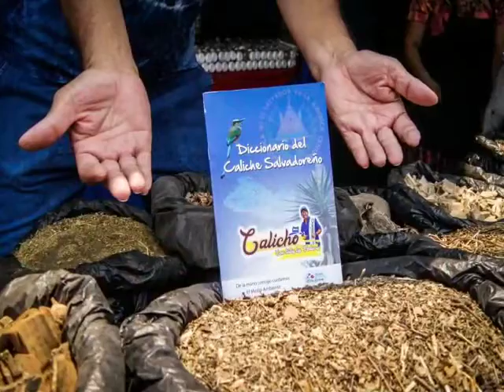El Embajador del Caniche Salvadoreño, video especial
fotografías de show en vivo y otros eventos especiales de su chero Calicho